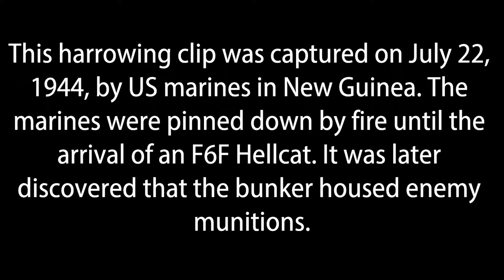Strafing Japanese Bunker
F6F vs. Hut